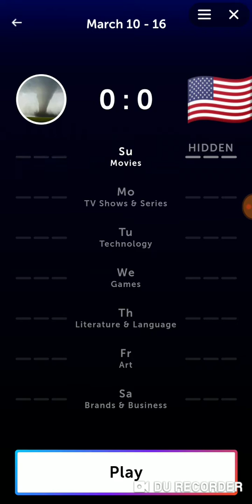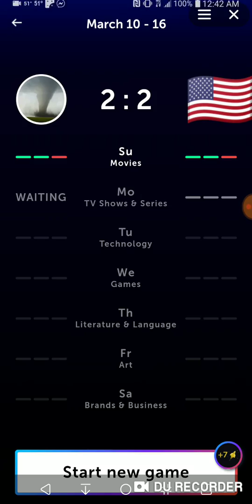Quiz Planet Episode 59: 3-10-19 Movies